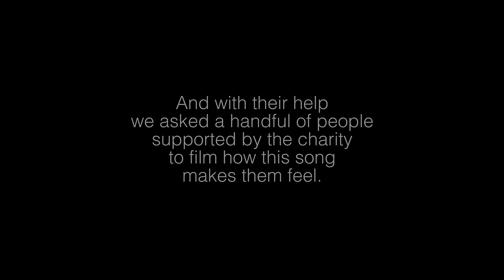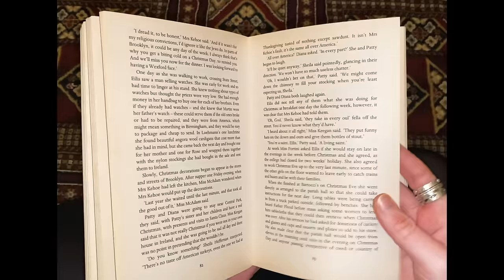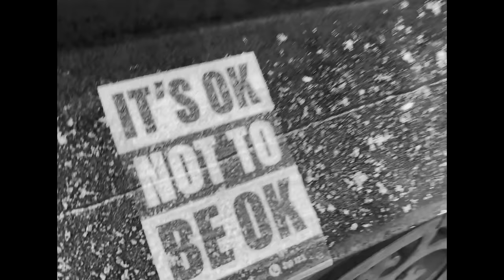The Snuts - Somebody Loves You (Official Music Video)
Somebody Loves You by The Snuts was released on February 4th 2021 by Parlophone Records.

All profits generated by Somebody Loves You downloads will be going to the Scottish Refugee Council.

Label: Parlophone Records
Director: Michael Sherrington / The Snuts
Producer: Beth Allan
Commissioner: Liv West
Edit & Picture Grade: Forest of Black
Assistant Editor: Kieran Howe
Production Assistant: Josefin Bagge
Management: Callum Read & Adam Harris (Touchdown Management)
Tour Manager & BTS: Gary Williamson
Artist: Monk

With a big thank you to the Scottish Refugee Council
Ruby Kelly: Corporate and Community Fundraising Officer
Chris Afuakwah: Storytelling Officer
Cara Halliday: Destitution Adviser

Participants from Scottish Refugee Council
Maya
Mala & Shawn
Samson & Michael
Mohammed
Saleem
Abeer & Gul
Aref
Fairooz

Chris Afuakwah, Cara Halliday and Ruby Kelly, who work as Storytelling Officer, Destitution Adviser and Fundraising Officer respectively at Scottish Refugee Council:

“We have truly loved working with The Snuts on their new music video for Somebody Loves You. After a tough year full of traumatic events in our community in Glasgow and across the UK and the world, it was a breath of fresh air to be approached by The Snuts to work on this project. Timescales were tight and there were so many people involved, from us to the band, the record label, the artist behind the graffiti, producers and designers and not to mention the incredible new Scots who have shared their lives and stories with us. This is just the beginning of a new chapter. We will be sharing the stories of those who took part over the coming weeks and working closely with the band on a new fundraising campaign focused on love, self-love and acceptance. This project couldn’t have come at a better time and we are so grateful to have been part of it. We hope it will provide you with as much joy as it has given us. No matter how tough things get, always remember that somebody loves you, and we at Scottish Refugee Council are here fighting for you and with you. We’ll get through this together.”

Lyrics:
It's a lovely day, rain clears from my feet again
The panic stations clear out from the streets today
It's a lovely day, now call your friends, your family
Somebody loves you, yeah, and that's all I'll say

Never found the time to tell you girl I
Love you more than life itself, that's alright
'Cause I get wiser all the time, yeah
Never overestimate your problems
Grab 'em by the horns, I know you'll solve them
Someone loves ya, and that someone is me

It's a lovely day and I sure as hell don't feel that way
That everybody wants to feel, but that's okay
And that's a symphony, a revelry, run a dream, comically
Somebody loves me, yeah, and that's all I'll need

Hold on tight, you're young and ready
Squeeze my heart and turn it steady
Break my bed and ride me heavy
Let me have our love, young, crazy